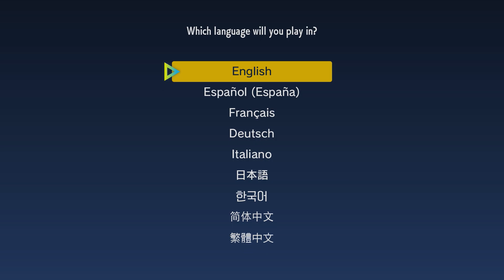Pokémon Violet | Part 1 | Shiny Klawf on release day!?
This game sucks... 10/10!